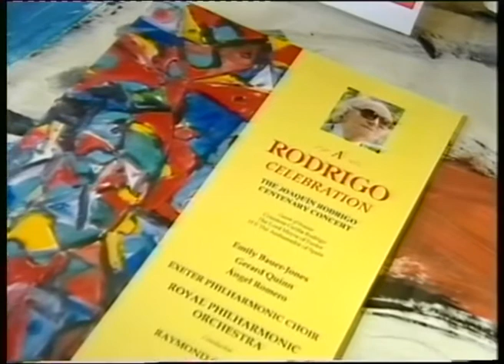Interview with Nicholas Eastwood: Joaquin Rodrigo Celebration concert paintings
A Rodrigo Celebration concert paintings by Nicholas Eastwood